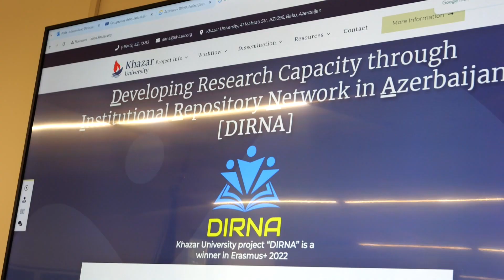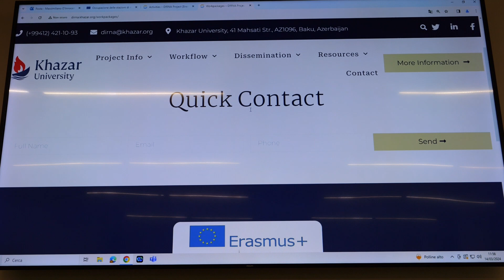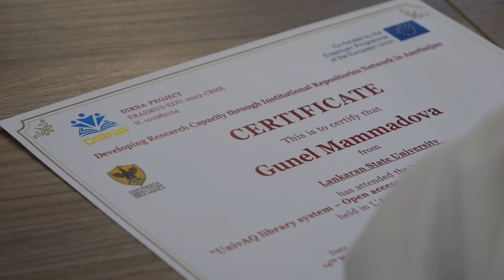UnivAQ ospita l'international training del DIRNA project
DIRNA è un progetto di cooperazione internazionale in cui l’Università degli Studi dell’Aquila è coinvolta da agosto 2023. Il progetto di cooperazione nel contesto Erasmus+ prende il via dal bando riservato ai progetti di Capacity Building nel settore “higher education”, ovvero l’istruzione superiore di livello universitario.

DIRNA è l’acronimo di "Developing research capacity through Institutional Repositories Network in Azerbaijan”, un progetto triennale capitanato dalla Khazar University di Baku, una delle università più attive nel piccolo Paese caucasico al confine tra Asia e Europa. Nel progetto sono coinvolte, inoltre, altre sei università azere, sia della capitale (Azerbaijan Technical University e Baku State University), sia di altre città (Ganja, Nakcchivan, Lakaran e Mingachevir), in modo da agire su tutto il sistema universitario. Gli Atenei azeri sono supportati da UnivAQ e altre due realtà europee, Izmir Institute of Technology (Turchia) e University of Jyvaskylan (Finlandia).

Il progetto è incentrato sull'Open Science, sulla gestione dei repositories e sullo sviluppo del sistema delle biblioteche nelle università contemporanee.

Nell’ambito di DIRNA, UnivAQ ospiterà una folta delegazione Azera in una tre giorni di training. Sarà presentato l’Ateneo aquilano con un focus sul suo sistema bibliotecario, a cura della dott.ssa Grazia Di Bartolomeo e della dott.ssa Antonella Di Nisio, con visite in loco nella biblioteca di area umanistica di viale Nizza e nella biblioteca di ingegneria nel polo di Monteluco di Roio. Sono previsti gli interventi del dott. Ciro Marziliano su IRIS (Institutional Research Information System), del dott. Angelo Aloisio su Open access e sul programma Horizon Europe e dell’ing. Francesco Tarquini sugli Open Data. L’obiettivo sarà quello di dare uno spaccato della situazione attuale di tutte le risorse utili e disponibili ai ricercatori di UnivAQ, al corpo docente e agli studenti, in modo da ispirare la modernizzazione dei singoli atenei azeri e del sistema universitario nel complesso.

L’incontro sarà anche l’occasione per avviare un processo di monitoraggio e valutazione qualitativa delle attività di progetto, nonché di programmare i prossimi step di lavoro.